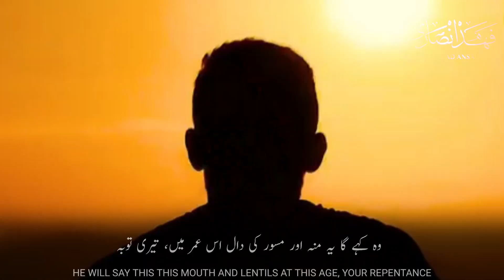Heart Touching Islamic Status | Broken Status 2021 | I Stand Up And Greet Him | Maulana Tariq Jameel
Heart Touching Islamic Status | Broken Status 2021 | The Greatest Journey Of Life | Molana Tariq Jameel

The greatest journey of life, the greatest destination.
The greatest success, the greatest progress.
If you want, make your request to Allah.
Go out seeking Allah.
If Allah is found then everything is found, if Allah is not found then nothing is found.